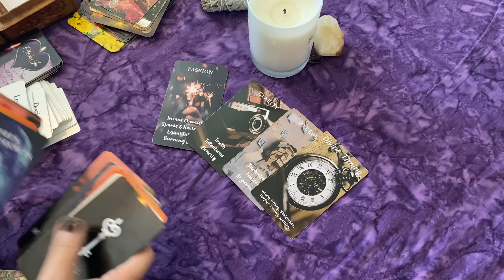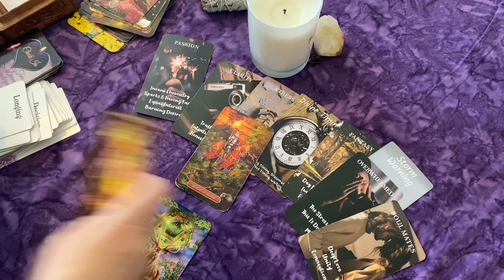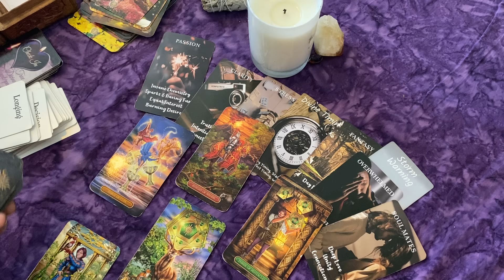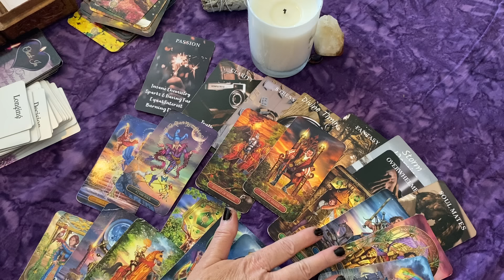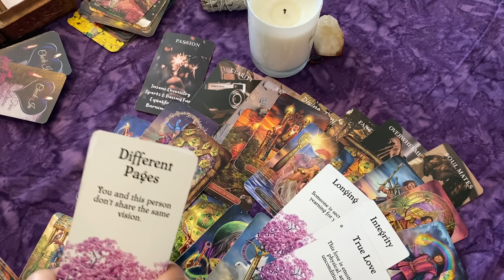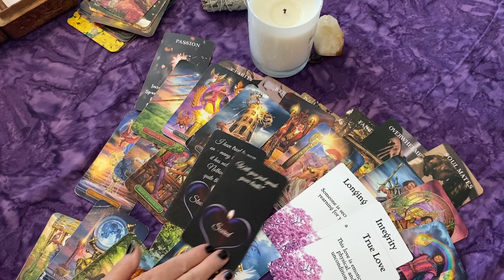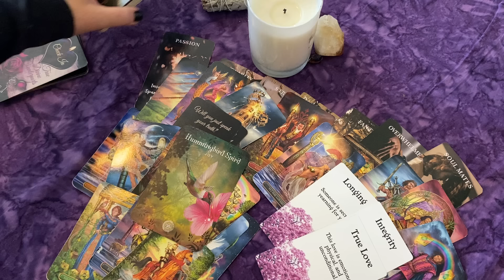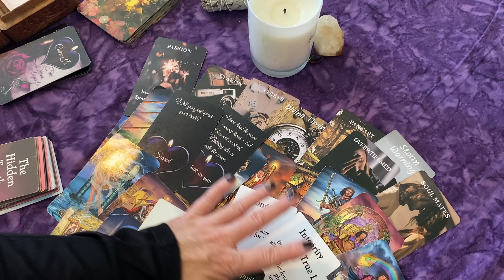They Wish They Told You How They REALLY Felt! 🤍